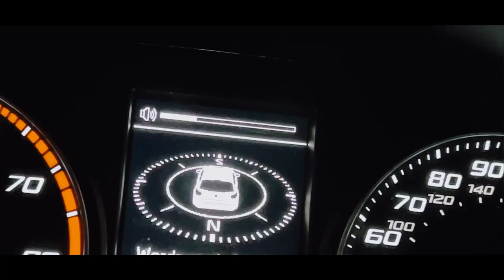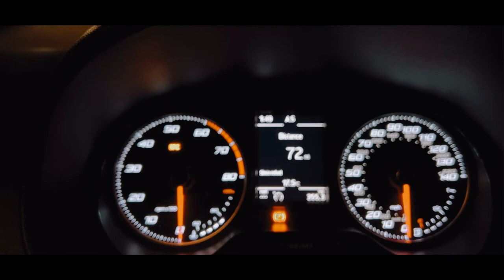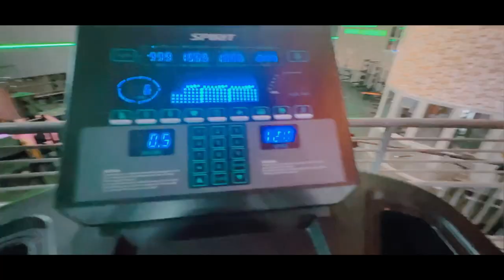FA CUP MATCH DAY - DAY IN THE LIFE OF A FOOTBALLER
Goals: ⤵️

professional football"
"english league footballl"
"day in the life"
"day in the life of a football player"
"d1 football player"
"d1 athlete"
"day in the life of a footballer uk"
"day in the life of a soccer player"
"ryan tafazolli"
"ryan tafazolli youtube"
"man city"
"professional footballer"
"football"
"football skills"
"ball"
"day in life vlog"
"premier league"
"jurgen klopp wow"
"football (interest)"
"american football"
"pro football"
"professional training football"
"pro football journey" match day road to pro
"LOVE" Tags: how to dribble in tight spaces, how to improve your close control dribbling, how to improve your confidence in soccer, how to improve your first touch, how to train first touch, first touch training drills, first touch soccer drills, soccer first touch tutorial, footballer first touch tutorial, Messi first touch tutorial, how to control the ball like Messi, how to train like a pro, how professionals train, how to dribble a soccer ball, soccer dribbling tutorial, how to beat defenders one v one, best soccer dribbling moves, how to dribble in soccer, best dribbling skills for footballers, how to dribble like Messi, how to dribble like neymar, dribbling moves to beat defenders, individual winger training session, individual winger training drills, winger training drills, soccer training for wingers, how to play as a winger, full individual soccer training, individual soccer drills, how to improve crossing, how to improve shooting, how to improve dribbling, how to train like a pro, professional individual soccer training, how to curl a soccer ball, how to curl a football, how to curve a soccer ball, how to curve a football, how to bend a soccer ball, how to bend a football, soccer curve tutorial, soccer bending tutorial, curling soccer shot tutorial, how to bend it like Beckham, how to kick a soccer ball, how to score more goals, how to take a free kick in soccer, how to score free kicks, soccer free kick tutorial, shooting drills for footballers, finishing drills for soccer players, soccer finishing drills, soccer shooting drills, drills for tight space control, how to dribble in tight spaces, how to dribble like Messi, ball mastery training, ball mastery exercises, best ball mastery exercises, how to improve ball control, jacques etia